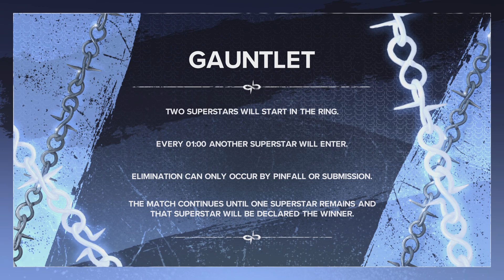WWE 2K24 - 30 woman gauntlet Match